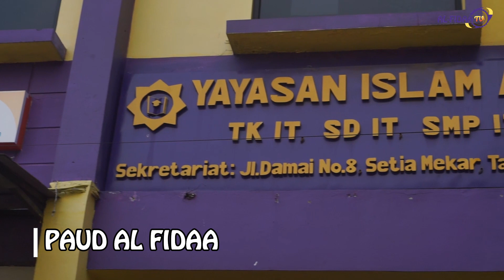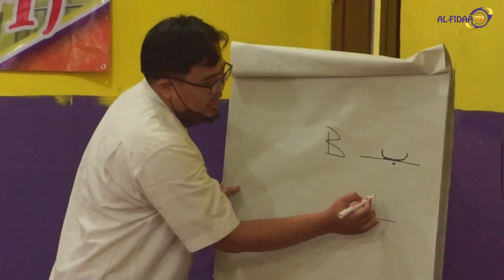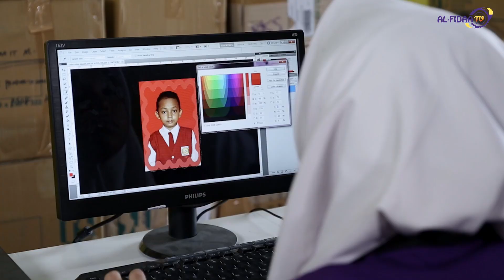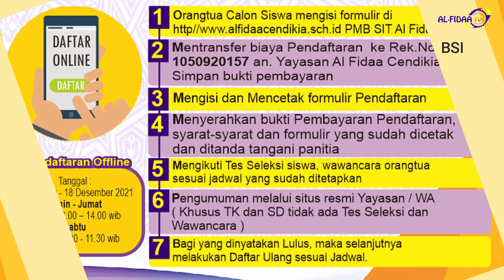Profil Sekolah Islam Terpadu Al Fidaa Cendikia Bekasi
❤💚🧡💛💜🖤💙Kami Yayasan Pendidikan Islam. Al Fidaa Cendikia
(TKIT - SDIT - SMPIT -SMAIT dan SMKIT)

Segera di Buka Kembali Penerimaan Peserta Didik  Baru TP. 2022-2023.

 Dapatkan program - program  unggulan yang berkesinambungan  selama pembelajaran di TKIT- SDIT-  SMPIT, SMAIT DAN SMKIT AL FIDAA :

1. TAKHOSUS TAHFIDZ AL-QUR'AN
2. KARANTINA AL-QUR'AN
3. DZIKIR PAGI
4. KARANTINA UN🤓
5. UJI SERTIFIKASI TAHSIN - TAHFIDZ👍🏻
6. LDK (Latihan Dasar Kepemimpinan)😎
7.FUN COOKING🤯
8. MARKET DAY
9. MABIT
10.AL FIDAA IN ACTION 😍
11. FIELD TRIP
12. AL FIDAA PEDULI😍
13. Sidang Munaqosah Tahfidz dan Tahsin 🤗
14. Pekan Bahasa dan Sastra
15. Berbagai Ekskur Menarik dan KIR
16. PRAMUKA SIT dan Camping/KALAM KIDS
17. Graduation and Trips🤗
18. SEMINAR PARENTING Dll. 🤩

💻📱🖥Pendaftaran Mulai 11 Okt S/d 18 Des 2021 (via online di

🏫Atau datang langsung ke Kampus 1 Al Fidaa Jl. Damai No 8 Kp.  Bulu Ds Setia Mekar Tambun Selatan Bekasi.🏫

✍🏻✍🏻Tes seleksi/wawancara : SMP-SMA-SMK  Insya Allah akan dilaksanakan pada : Setisp Sabtu atau sesuai Kesepakatan.
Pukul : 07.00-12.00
Tempat : Kampus Al Fidaa 1 Jl. Damai No 8 Kp Bulu Desa Setia Mekar Tambun Selatan Bekasi✍🏻✍🏻
(khusus TK dan SD tidak ada Tes Seleksi dan bisa langsung melakukan Pembayaran Daftar Ulang setelah Mengisi/mengembalikan Formulir)
Pengumuman   Hasil Seleksi : Setisp Senin .

Daftar Ulang : 11 Desember 2021 s/d 18 Desember 2021🙏🏻

📑📑Dokumen : Foto Copy Raport, Foto Copy Akte Lahir, Foto Copy KTP dan Kartu Keluarga, Foto 4x6 (2 lembar), surat keterangan sehat.📑📑

Untuk informasi Penerimaan Murid Baru (PMB) SIT AL FIDAA TP 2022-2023, silakan klik link info di bawah ini :

☎️ KONTAK KAMI
Chat Service (Whatsapp & Telegram) :
📱PMB TKIT AL FIDAA : 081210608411
📱PMB TKIT AL FIDAA 2 : 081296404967
📱PMB SMPIT AL FIDAA : 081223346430
📱PMB SDIT AL FIDAA : 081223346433
📱PMB SMAIT/SMKIT AL FIDAA : 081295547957
☎Yayasan : 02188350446 / 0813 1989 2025 ( PMB Call Center )

🌱 FOLLOW KAMI

🔰 FB : @ SIT AL FIDAA
🔰 Instagram : @ SIT AL FIDAA
🔰 Youtube : @ Al Fidaa TV

💗Panitia PMB SIT AL FIDAA TP. 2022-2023